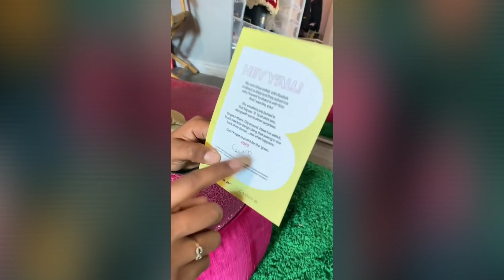Ezee Gt The New Cardib & Reebox Shoe Collection Nw Natalie Gt Hers Some Months Ago I 4got 2 Post It